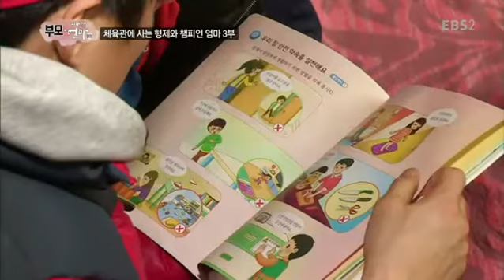부모-위대한 엄마 열전 - 체육관에 사는 형제와 챔피언 엄마 3부_#002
체육관에 사는 형제와 챔피언 엄마 3부,

권투 체육관에서 살면서 두 형제를 키우는 챔피언 부부의 좌충우돌 육아 이야기 3부,